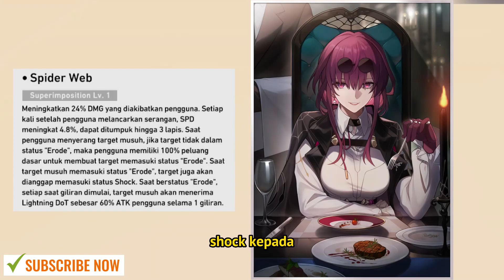3 REKOMENDASI LIGHTCONE TERBAIK UNTUK KAFKA!!! || Hongkai Star Rail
[Komunitas]
Nongki Nongki Di sini bro! mau mabar, nanya-nanya, apaaja dah.
[Discussion Categories]:
Gaming - Hongkai Star Rail
TimeStamp:
0:00 - pembukaan
0:15 - B5 Rekomendasi
0:53 - B5 Bukan Rekomendasi
3:26 - B4 Rekomendasi
4:49 - B4 bukan Rekomendasi
7:29 - kesimpulan
Music Background by: -
Terimakasih banyak sudah meluangkan waktu untuk nonton channel ini🙏.